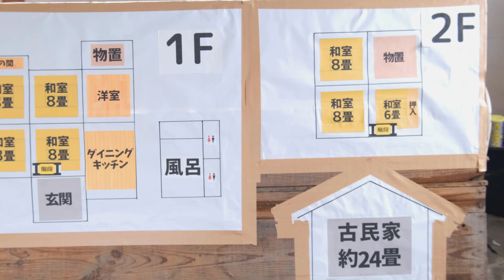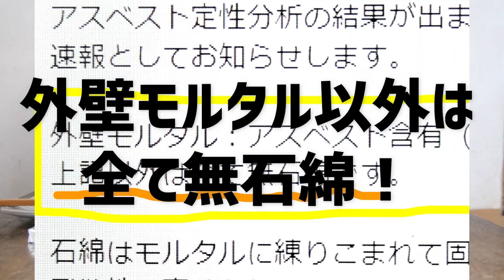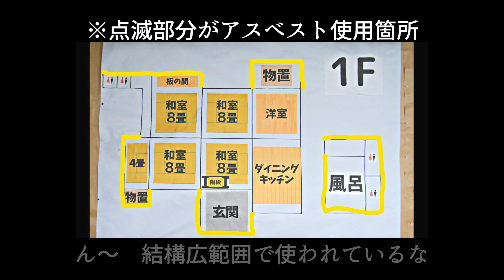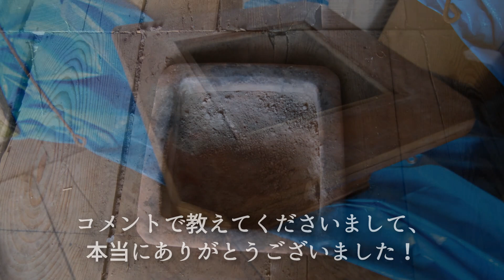【築60年の古民家DIY】古民家の畳の天日干し｜アスベストの結果発表【作業11日目】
母屋と離れがセットになった築60年の住居を、隠し扉や隠し階段などが盛り込まれたモダン和風忍者屋敷風住居にリノベーション！
DIY素人夫婦が勉強しながらコツコツと改築していきます。

第9回目の動画はアスベストの調査結果、そして仮住まいに畳を敷く作業を撮影しました。

【撮影機材】
・FUJIFILM　X-T30
・iPhone（タイムプラスのみ）

音楽は無料音楽サイトからお借りしたり、自分でDTMで作曲した素材を使用しております。
【音楽】
00:00
甘茶の音楽工房（英語表記＝Music Atelier Amacha）お地蔵様のいる小道
00:26
甘茶の音楽工房（英語表記＝Music Atelier Amacha）フィヨルドの澄んだ風
02:02
甘茶の音楽工房（英語表記＝Music Atelier Amacha）青い空を見ていた
04:24
使用曲名：KOMINKA DIY（Kominkaninjaミュージック）
09:49
10:13
11:00
Minyo San Kyoku - Doug Maxwell_ Zac Zinger
11:56
甘茶の音楽工房（英語表記＝Music Atelier Amacha）小さな足あと
13:57
15:14
使用曲名：KOMINKA OKATA（Kominkaninjaミュージック）
16:58
使用曲名：プロローグ（Kominkaninjaミュージック）